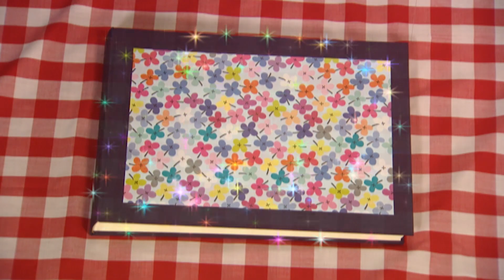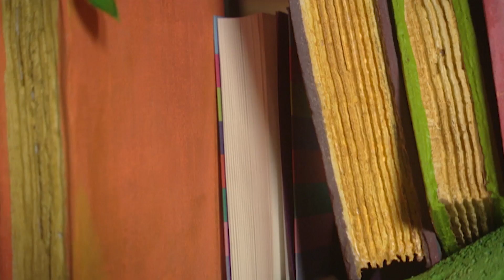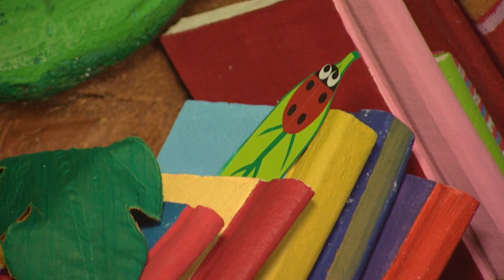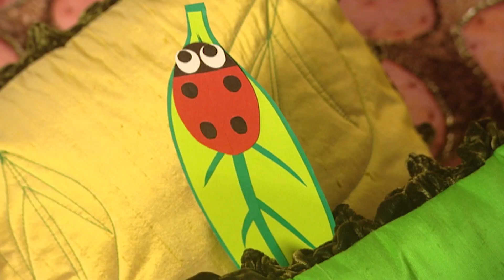Roly Mo Show – Teatime & Bookworm | Full Episodes | Cartoons for Children | Fimbles & Roly Mo